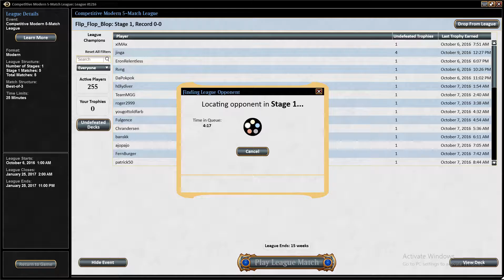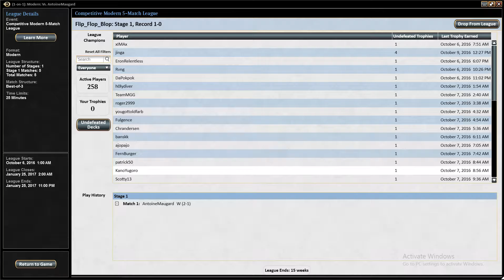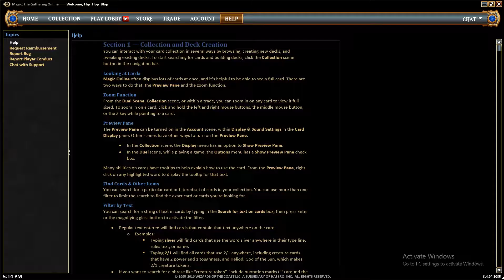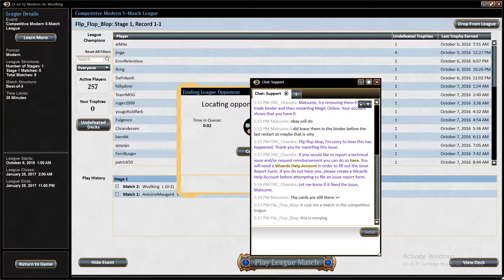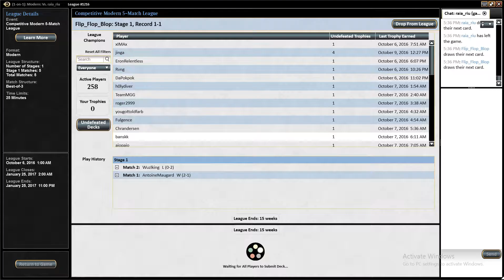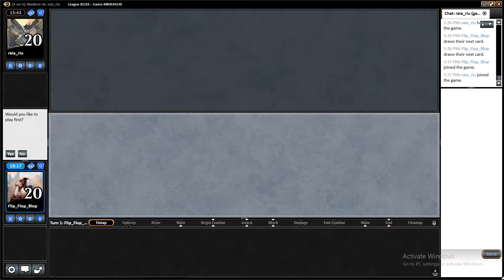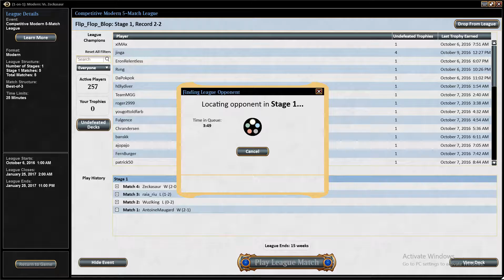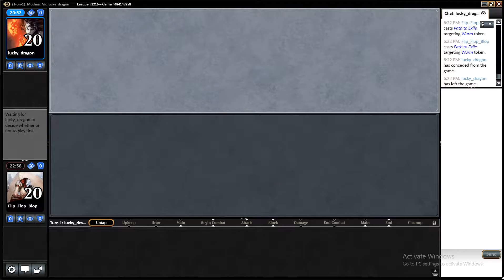MTGO LEAGUE MODERN UWr Control